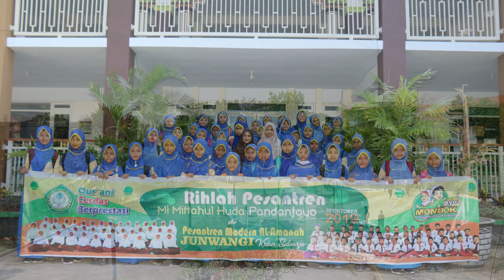LIPUTAN TAMU MI MIFTAHUL HUDA KERTOSONO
RIHLAH PESANTREN MI MIFTAHUL HUDA PANDANTOYO 2019

Pesantren Modern al-Amanah Junwangi

30 OKtober 2019

MA Bilingual
SMP Bilingual Terpadu
SD Antawirya

Junwangi - Krian - Sidoarjo - Jawa Timur